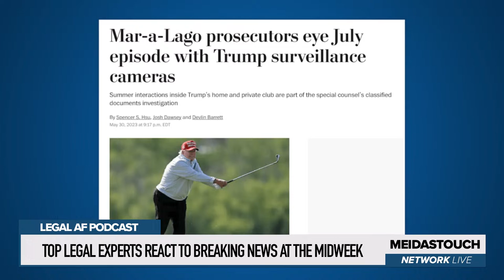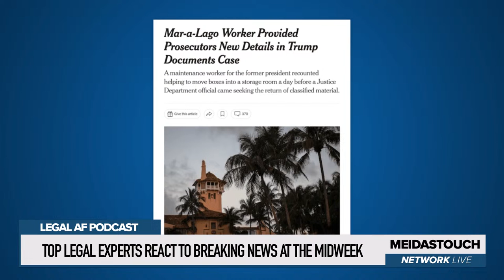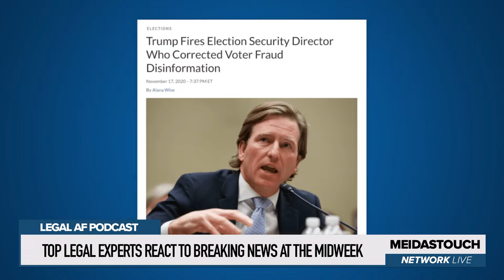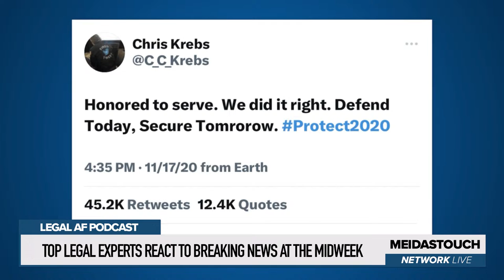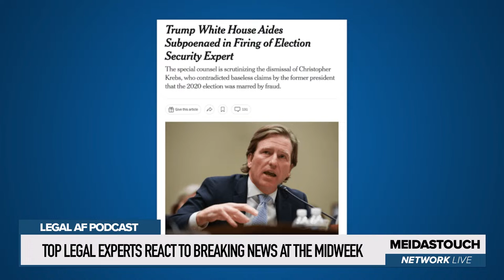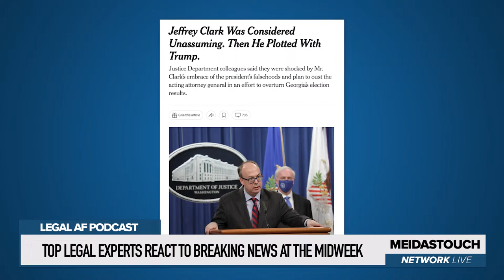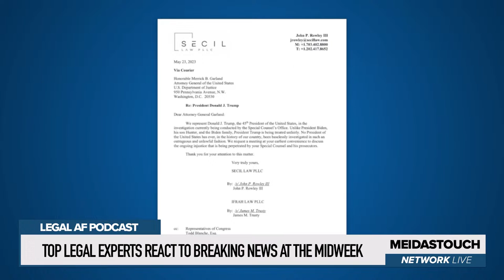LIVE: Jack Smith Secures BOMBSHELL Evidence as Indictments LOOM | Legal AF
The top-rated legal and political podcast Legal AF is back for another hard-hitting look at the most consequential developments at the intersection of law and politics.  On this midweek’s edition, anchors national trial attorney and strategist Michael Popok and former top prosecutor Karen Friedman Agnifilo, discuss:  1. Developments in the Manhattan DA’s state prosecution of Donald Trump for business record fraud in the Stormy Daniels hush money coverup, including the prosecutor fighting off efforts by Trump to make this a ”federal case”, and their disclosure of secretly recorded audio tapes of Donald Trump they intend to use at trial; 2. new evidence in the fast-moving Mar a Lago criminal investigation that Trump’s then lead lawyer Evan Corcoran has testified that Trump and his advisors lied to him about the location of documents to be returned to the government; and 3. new reporting that the Special Counsel is also investigating Trump’s firing of his former Director of Cybersecurity Infrastructure Security Agency (CISA) the day that he announced that the election in which Biden beat Trump was the safest and most secure in history, and what the firing says about Trump’s criminal state of mind, and so much more.

or use code LEGALAF to automatically get a free pack of honey sticks with your order — a $15 value!